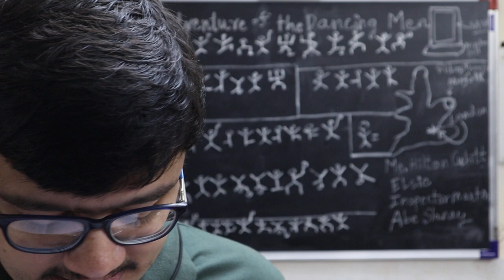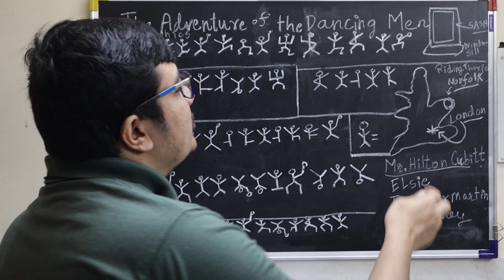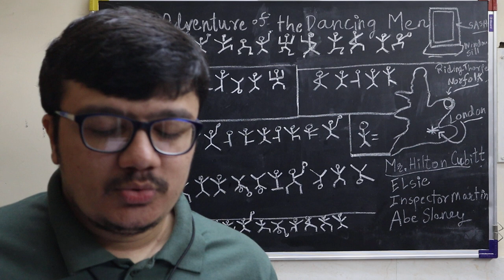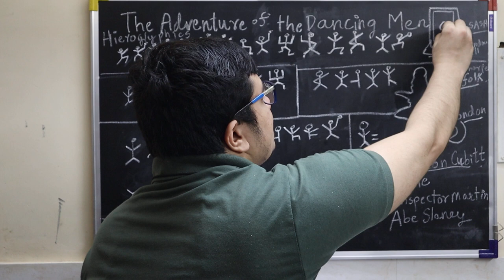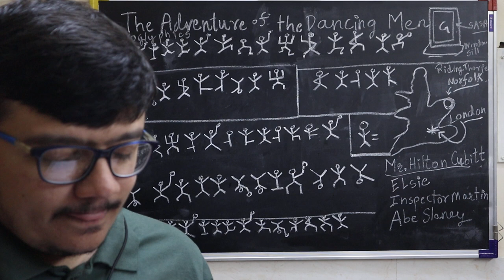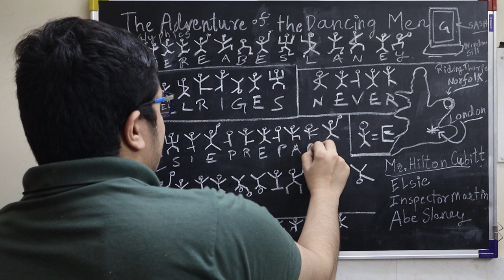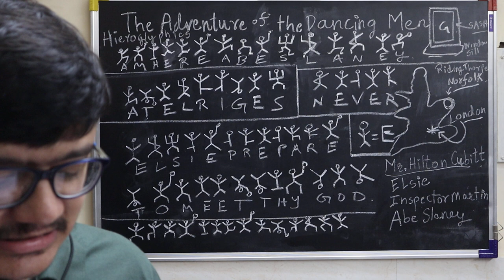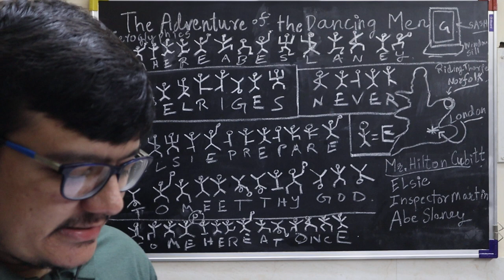The Adventure of the Dancing Men - Summary in Hindi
Mr. Hilton Cubitt came to Holmes with dancing men figures. Some body was drawing the dancing men figures on the door and also leaving them under the sundial. These dancing men figures were troubling his wife.